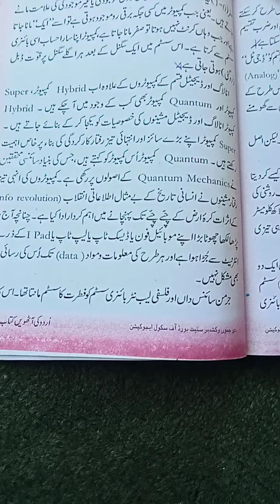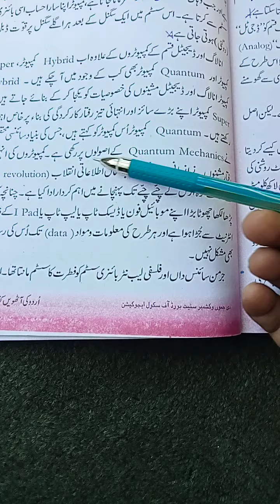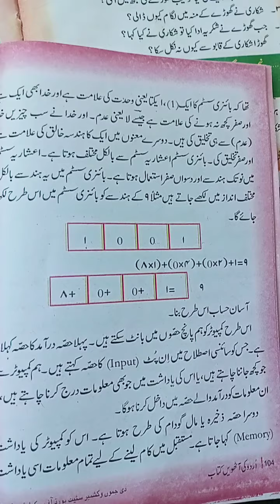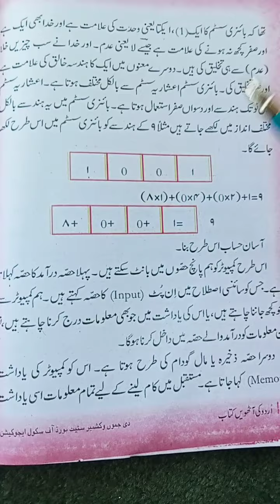class 8 th Urdu topic computer ka irtiqayi safar date 15-7-21